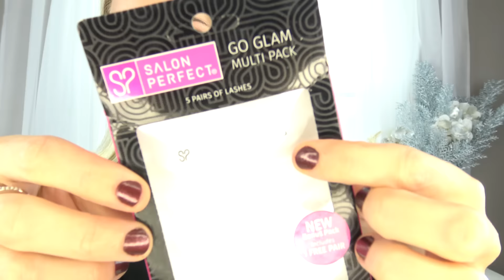HAUL B*TCHES!!! || Nordstrom, Ulta, Shoes & Fashion:)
Hey Dandelions!!!

Yup..another haul..in yo faceeeeee lol This is a mix of makeup, fashion, shoes and beauty products. A lot of cyber monday goodies, hope you enjoy!

Dot Dollars has begun, now -December 13th for every 50 dollars spend, you get 25 back to redeem in the end of December!

Driftwood
Doe
Toast & Butter

Necklace Sterling Forever
Eyes ABH e/s dusty rose, mug e/s high wire on lid
Lips Dose of Color truffle
Nails Marc Jacobs